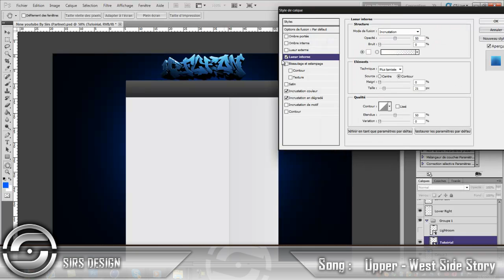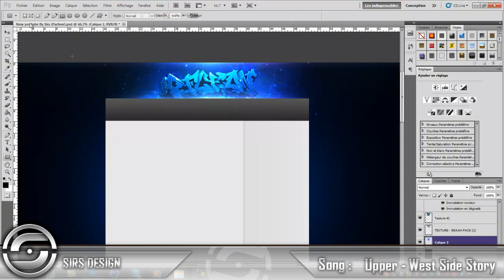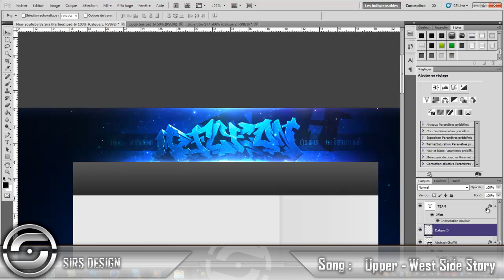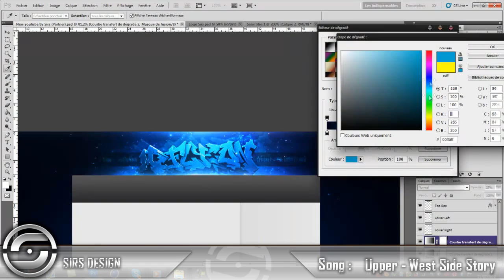Speed Art / McFlycon Background // By Sirs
Yo, voici le speed art du background de McFlycon, si il te plait, met un j'aime commentes pour me dire ton avis et partage sur facebook ;)

A 50 Likes je fais un nouveaux tutos donc faites tourner ;)

Song : Upper West - West Side Story